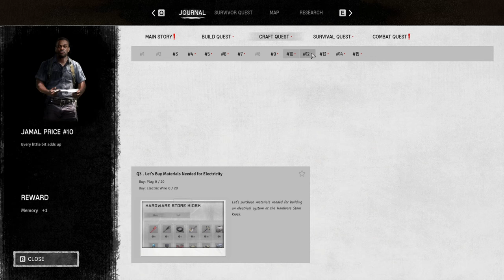Night of the Dead (PC) (84): A mine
Today we visit a mine that is filled with poisonous gasses so we need to research the right skill to make better armor for the mine.
We also upgrade our defences and ride the bike over the mountains.